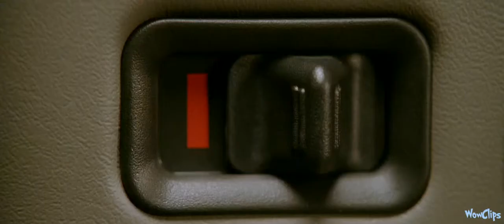Constantine: John and Angela attacked on Street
Produced by:

Lauren Shuler Donner

Benjamin Melniker

Michael E. Uslan

Erwin Stoff

Akiva Goldsman

Screenplay by

Kevin Brodbin

Frank Cappello

Story by: Kevin Brodbin

Based onCharacters from the DC Comics Hellblazergraphic novels

Starring:

Keanu Reeves

Rachel Weisz

Shia LaBeouf

Tilda Swinton

Pruitt Taylor Vince

Djimon Hounsou

Peter Stormare

Brian Tyler

Klaus Badelt

Edited by: Wayne Wahrman

Production companies: Warner Bros.
                                          Pictures

Release date:

February 17, 2005(Germany)

Running time: 121 minutes
Country: United States
Language: English